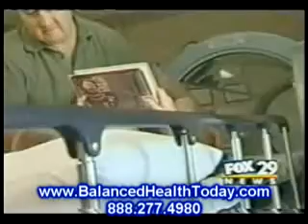Hyperbaric Treatment Being Denied To Thousands Of Desperate Patients? Part 5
The hand-to-mouth existence of a non-profit-making centre such as Breath for Life is shaming. The charity charges £10 for children and £25 for adults for a 90-minute session in the oxygen chamber, compared with fees of up to £380 an hour charged by some private units.

The centre has just been threatened with "enforcement procedures" by the Healthcare Commission unless it pays £580 for one of its staff, Dave Holehouse, a life-support technician with 25 years' experience, to attend a course qualifying him to inspect the centre's 45ft oxygen pipeline.

"We have not got all the fancy gases they have in hospitals, delivered through miles of pipes," he says, "but we are being treated as if we had. Ninety-eight per cent of the course I won't need for my job and the other two per cent I already know."

The Healthcare Commission says it is trying to interpret statutory safety requirements sensitively but that charity staff must have "relevant and up-to-date training". Few would disagree, especially where vulnerable patients - many of them children - are concerned.

But there does appear to be an argument for charities providing services the NHS cannot - or does not want to - to have special status.

Jane Dean wants the Department of Health to reclassify charitable hyperbaric oxygen treatment centres as hospices, which have lower registration and inspection fees. "We are a tiny little postage stamp on the face of the earth, but we are plugging health service shortcomings on a daily basis. Surely that counts for something.''

Dodoma
Romania, Bucharest
Czech Republic, Prague
Kazakhstan, Astana
Mali, Bamako
Spain, Madrid
Sweden, Stockholm
Colombia, Bogota
Cyprus, Nicosia
Czech Rep, Prague